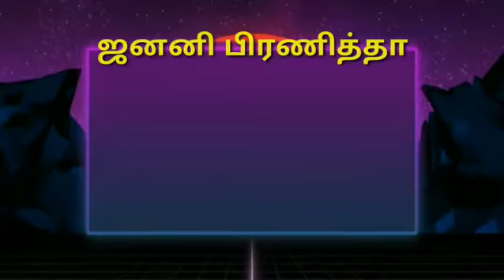DHINAM ORU KURAL - S JANANI PRANITHA GRADE X GSLV1